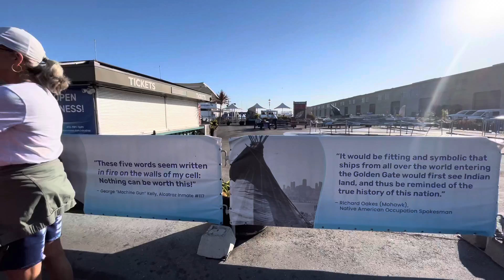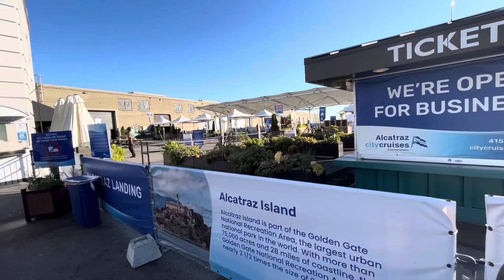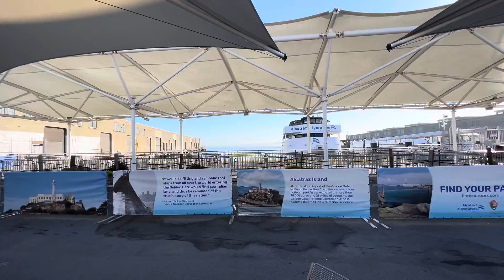San Francisco. Восход. Трамвай. Пьер 33.